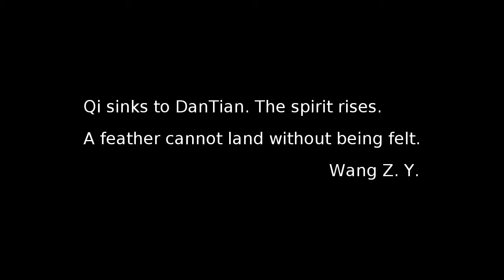QiBelly Tai Chi Teaser - 3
Ok, the third clip from last summer's greasy Patrick Swayze Tribute. Haha. A little Tai Chi teaser right from my studio in Parkdale, Toronto. And more Tai Chi theory from the TaiJi Quan Thesis written by Wang Zong Yue.
This being the last of the first series of filming. Time to film some more!! I'm excited!!

Paul